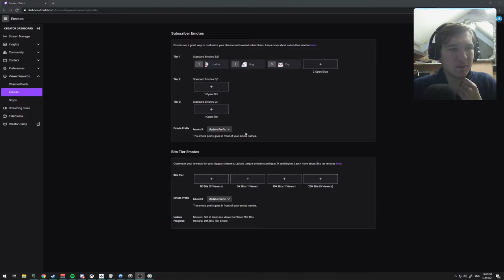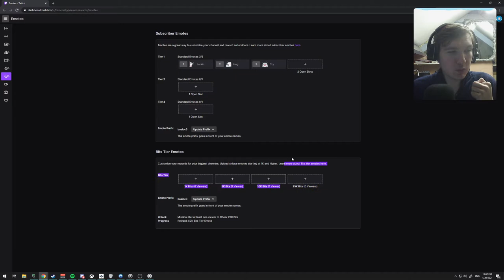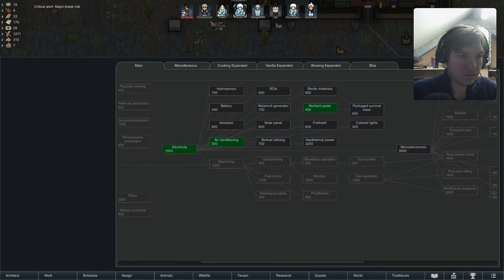Back with Rimworld - Clyde's Rock; Ep. 1 - 1-30-2021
BasicMilky streamed Rimworld on 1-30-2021